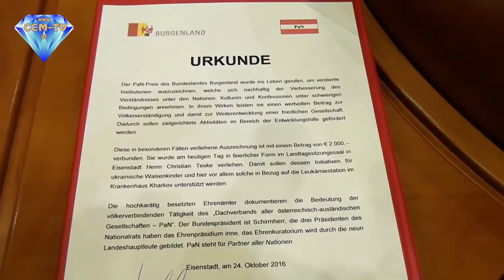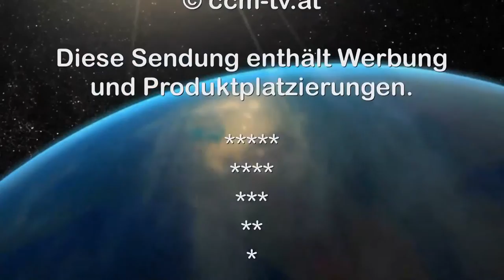24. 10. 2016 - Ehrenzeichenverleihung im Landtag in Eisenstadt - CCM-TV.at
In Anwesenheit zahlreicher Gäste wurden heute Abend im Landtagssitzungssaal in Eisenstadt verdiente Persönlichkeiten aus unterschiedlichen Bereichen von Landeshauptmann Hans Niessl für ihre Verdienste um das Land Burgenland ausgezeichnet. Im Beisein von Landeshauptmann-Stellvertreter Johann Tschürtz Landtagspräsident Christian Illedits, den Regierungsmitgliedern LR Mag. Norbert Darabos und Landesrätin Verena Dunst sowie Landesamtsdirektor Mag. Ronald Reiter wurde Nationalparkdirektor a.D. Kurt Kirchberger, der KR Michael Leier und Dipl.-HTL Mag. Hans Tritremmel das Komturkreuz des Landes Burgenland verliehen. Mit dem Großen Ehrenzeichen des Landes Burgenland wurden KR Franz Kleinrath und MMag. Hon.Prof. Markus Bugnyar ausgezeichnet, KR Anton Dallos erhielt das Ehrenzeichen „Dank und Anerkennung des Landes Burgenland“. Gregor Hafner, an Dienstjahren ältester hauptamtlicher Rettungsfahrer des Roten Kreuzes Burgenland, wurde mit dem Ehrenzeichen des Landes Burgenland geehrt. Der Fotograf Christian Teske erhielt den PaN-Preis. PaN – Partner aller Nationen ist der Dachverband aller österreichisch-ausländischen Gesellschaften.

© CCM-TV.at
nicht erlaubt.